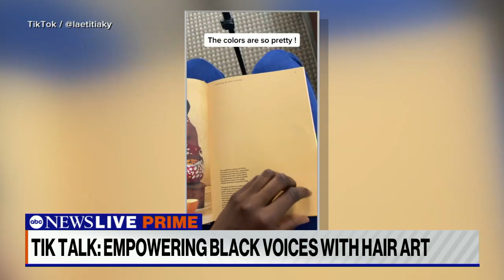Tik Talk: Hair artist embraces Black beauty, self-love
ABC News’ Linsey Davis speaks with TikTok content creator and hair artist Laetitia Ky, who is taking others along her journey toward self-love and social justice.